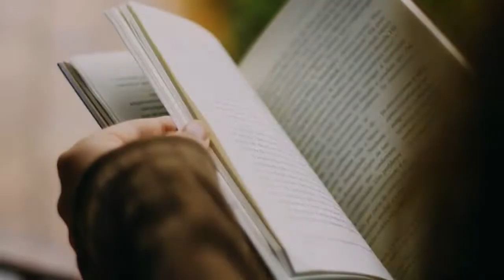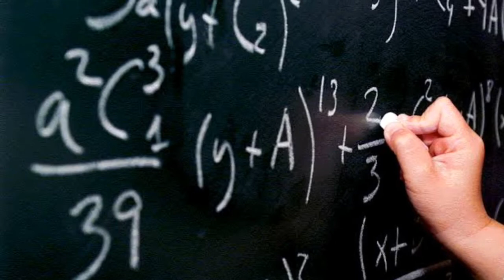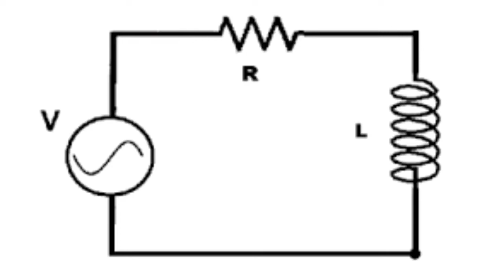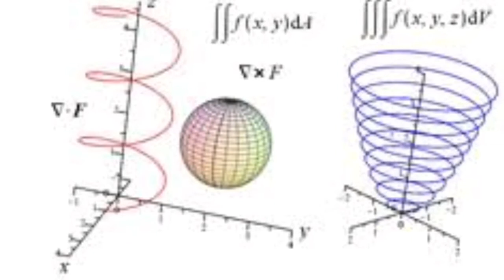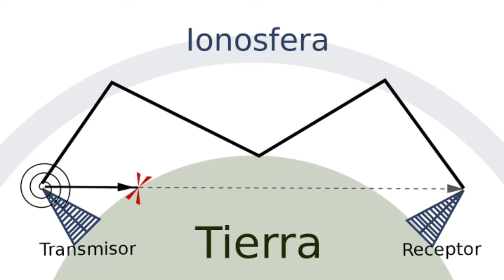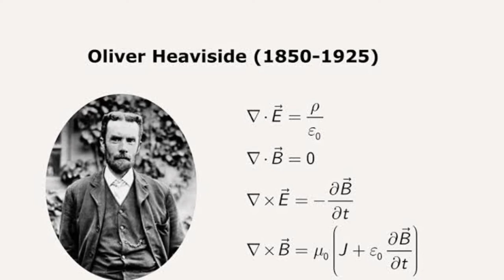Oliver Heaviside | ¿Quién redujo las ecuaciones de Maxwell?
En este vídeo les traemos a un investigador genial y muy olvidado, el solo invento el calculo vectorial para poder sintetizar las ecuaciones de Maxwell, aparte de que también acuño el terminó impedancia y NUNCA piso una universidad